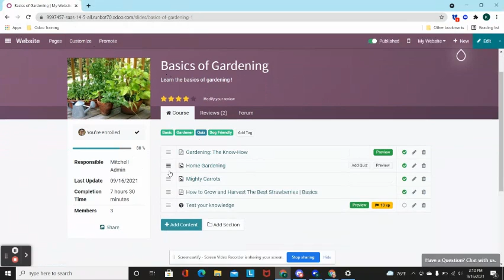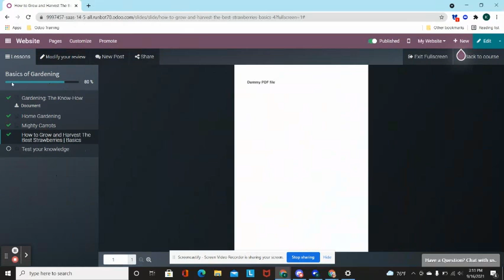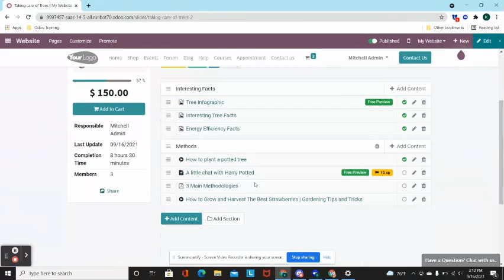Odoo E-Learning Video Trainee View